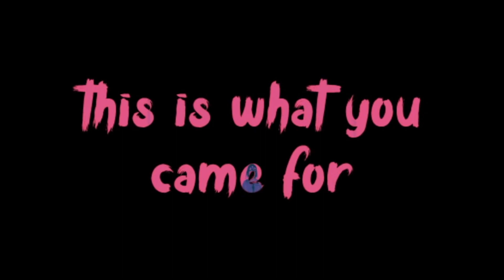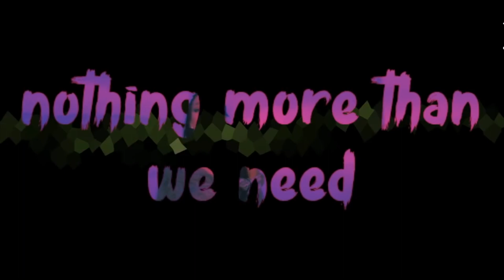MY Sweet 16 on Aug. 12, 2017 Slide with animation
Adding animation and music and showing it at a venue is beautiful.